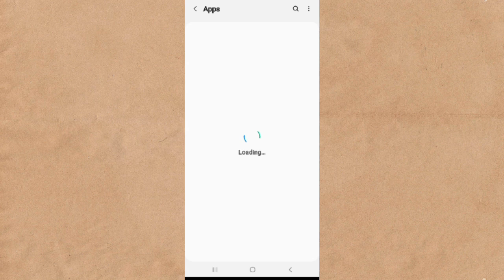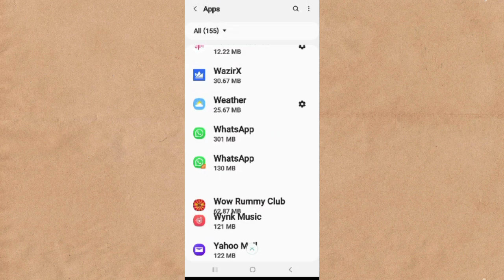Fix Wow Rummy Club App Not working(Not open) Problem|| TECH SOLUTIONS BAR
Hello friends welcome to my YouTube Channel Tech Solutions Bar , today I am showing you how to fix Wow Rummy Club app not working problem in Android & Ios with the help this video hope so it will be helpful for you if you are facing the same issue in your Android mobile phone.